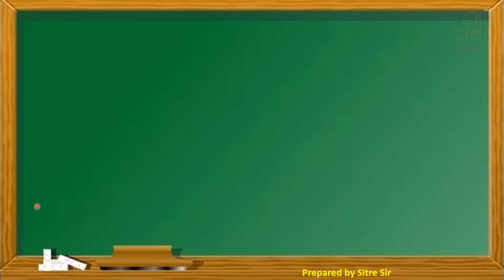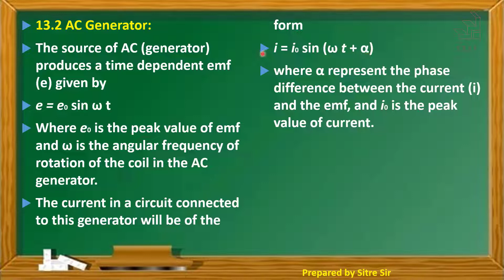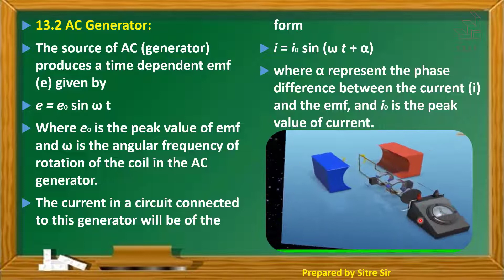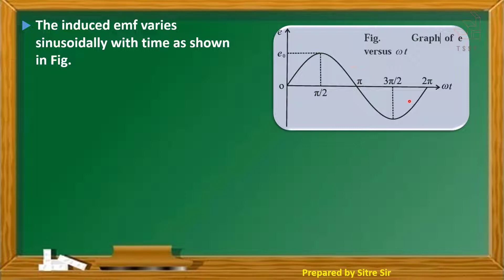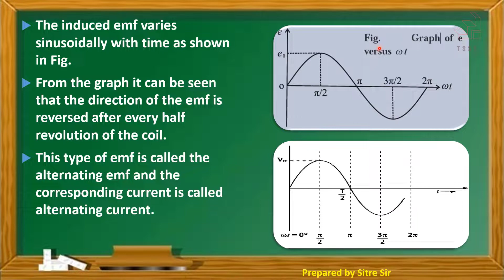13.2 AC Generator| SYJC | XII | Physics | Maharashtra Board | New